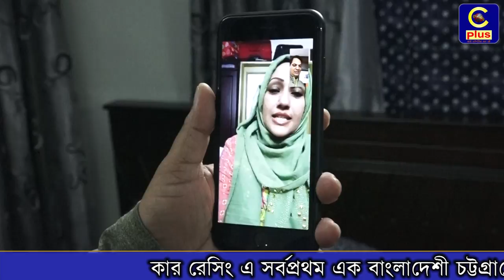কার রেসিং এ বাংলাদেশী তরুণের অংশগ্রহণ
AMEO cup 2017 Runners up Affan Sadat as Racer from Chittagong